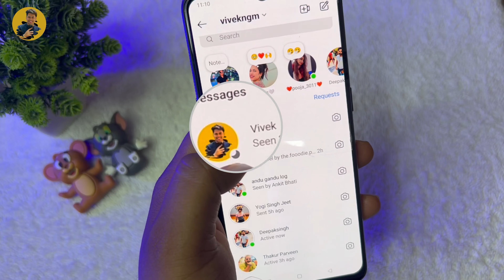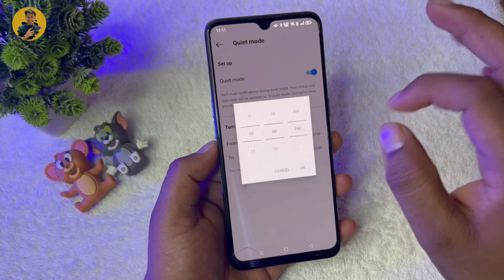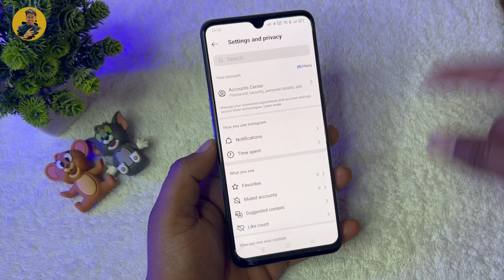Instagram Quiet Mode जानिए क्या है और कैसे इस्तेमाल करें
Instagram Quiet Mode क्या है !! Instagram मैं Quiet mode कैसे लगाए !! Instagram New update 2023 !!

Hello friends,
Today video all about how to use Instagram new feature quite mode and what is quite mode !!